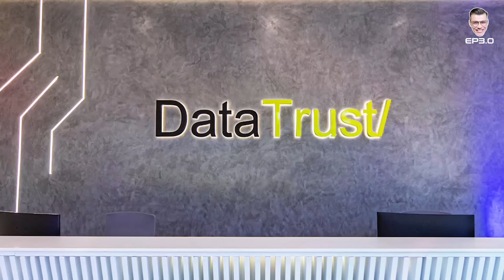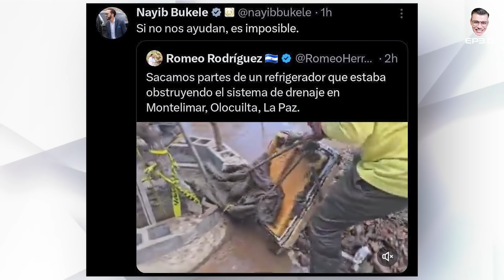¡Vuelven los memes! Chainis y Marleni ganaron ¡Ají las cosas señores!/ Bukele lanza plan Económico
Ó en cuenta de Banco Agrícola
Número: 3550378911